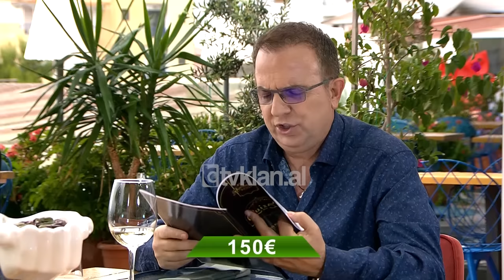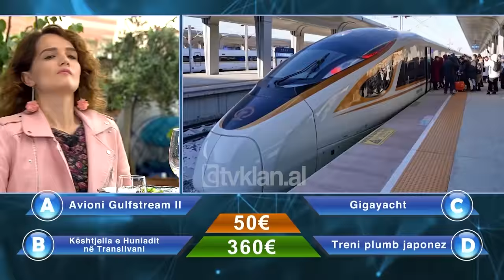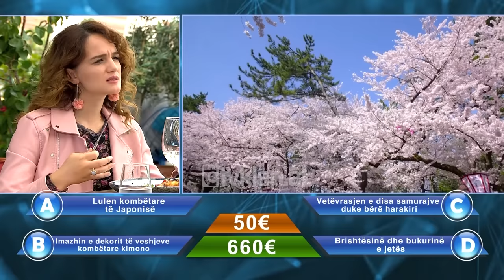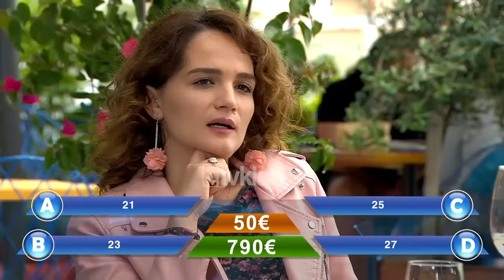E diela shqiptare - “Quiz me 5 yje”, Denisa fiton 1240 euro! (21 Qershor 2020)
“Quiz me 5 yje” tek Gjiri i Bukenvileve. Konkurrentja quhet Denisa
dhe përveç pyetjeve atë e presin një mori surprizash përgjatë drekës...

SUBSCRIBE to “RTV KLAN” on YouTube for more videos!Për më shumë informacione vizitoni faqen tonë web e fundit nga Tv Klan i gjeni në faqen Tvklan on Facebook rtvklan on Instagram e Tv Klan mund t’i ndiqni edhe në faqen